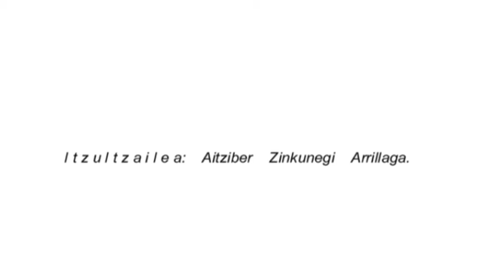Pano Aragoi Gaztelaraz